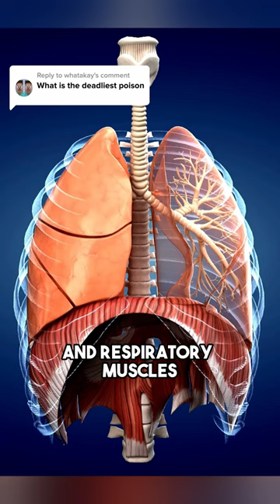The Deadliest Poison Is Not What You Might Think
In this video we will explore Botulinum Toxin Type A, the deadliest poison known to mankind.

Sources:
1. Bai, L. et al. Clinical analysis of 86 botulism cases caused by cosmetic injection of botulinum toxin (BoNT). Medicine (Baltimore) 97, e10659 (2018).
2. Cenciarelli, O., Riley, P. W. & Baka, A. Biosecurity Threat Posed by Botulinum Toxin. Toxins (Basel) 11, 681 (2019).
3. Botulism. Wikipedia (2024).
4. Clostridium botulinum. Wikipedia (2024).
5. Botulinum toxin. Wikipedia (2024).